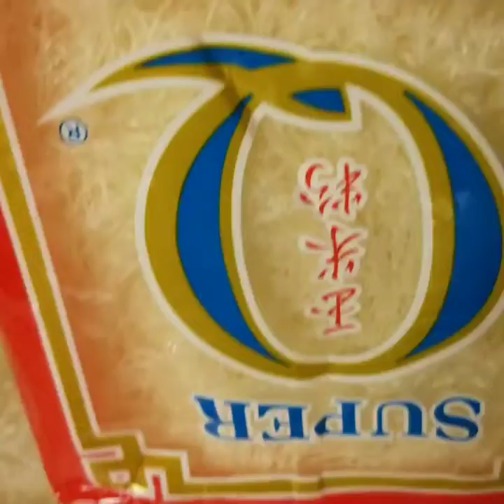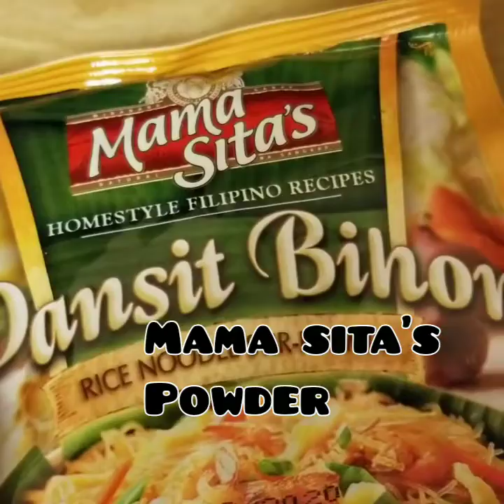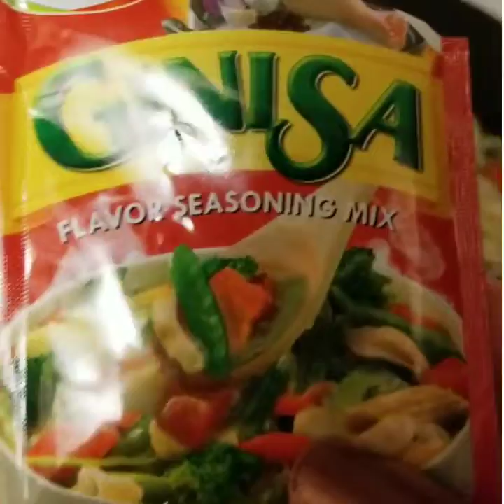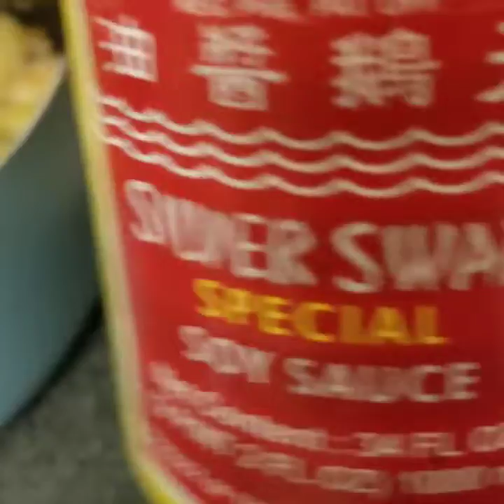Best Pancit Bihon /vlog #20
Super Golden Bihon (Cornstarch Sticks)  is a  cornstarch- based noodle that has fine strands natural light yellow color.

Ingredients:

 1 1/2 cup small Shrimp
3 stalks of celery
1 carrot
3 square  of golden bihon
Cut half onion ( minced)
4 gloves of garlic  ( minced)
5pcs. Of beans
2 cups . Shredded  cabbage
Soy sauce
Salt
1 pack of Mama Sita's powder
1 pc. bell pepper
Parsley
Onion scallops
Olive oil
3cups of water

Procedure :

In a large pot, Saute Shrimp until brown then add onions , salt and garlic. Put carrots,  celery, cabbage, beans , mama Sita's( dissolved)and water then simmer for 1 minute.  Put golden bihon until absorbed and mixed well. Add bell pepper,  parsley,  onions scallops and soy sauce. Let it cool.  Ready to serve. Please  enjoy!